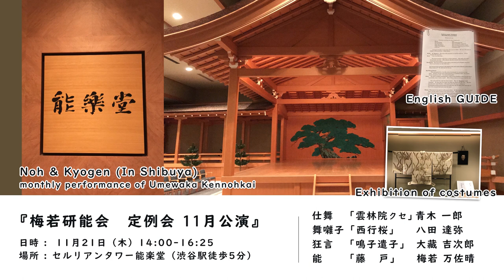能「藤戸」の楽しみ方 見どころ・あらすじ解説講座11月開催 ワークショップ 講師：梅若万佐晴 Noh play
毎月、東京で能の見どころ講座を開催しています。
今回は「藤戸」を梅若 万佐晴が解説いたしました。

◆ [能] 藤戸のあらすじ （ふじと）
新領主として児島に赴任した佐々木盛綱（ワキ）。そこに漁師の母（前シテ）が来て、「息子を返せと」迫る。
藤戸合戦の折、戦の勝敗の鍵を握る浅瀬の位置を漁師から聞き出した盛綱は、口封じに漁師の命を奪っていた。やがて現れた漁師の霊（後シテ）は、苦痛や恨みを訴える。